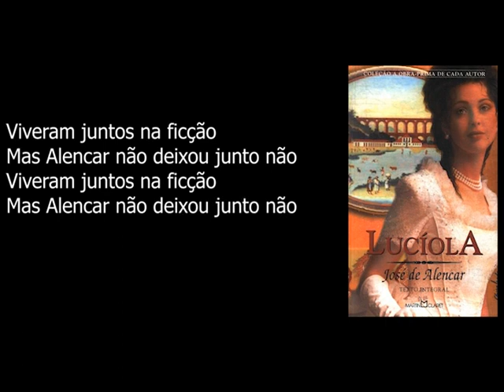[PARÓDIA] Lucíola - José de Alencar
Está precisando de uma ajudinha para memorizar obras literárias? Então confira o nosso canal!

Acompanhe-nos também pelo Facebook e não perca nenhum atualização do canal